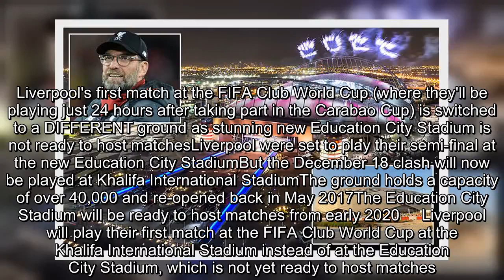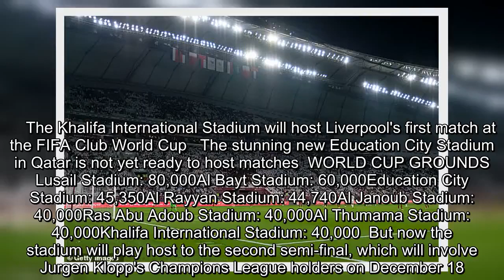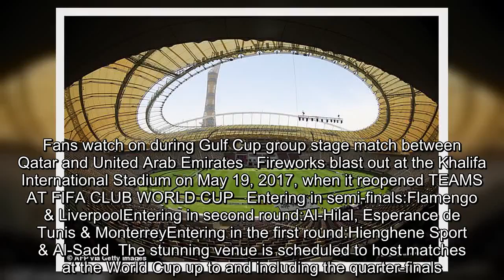✅ Liverpool's first match at the FIFA Club World Cup is switched to a different ground | Daily Mail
✍  Liverpool's first match at the FIFA Club World Cup (where they'll be playing just 24 hours after taking part in the Carabao Cup) is switched to a DIFFERENT ground as stunning new Education City Stadium is not ready to host matchesLiverpool were set to play their semi-final at the new Education City StadiumBut the December 18 clash will now be played at Khalifa International StadiumThe ground holds a capacity of over 40,000 and re-opened back in May 2017The Education City Stadium will be ready to host matches from early 2020     Liverpool will play their first match at the FIFA Club World Cup at the Khalifa International Stadium instead of at the Education City Stadium, which is not yet ready to host matches.The Khalifa International Stadium will host three additional matches during this month's tournament - with the Education City Stadium now postponed until early 2020.It was originally meant to host the double-header fixtures on December 17, the fifth-place play-off and the semi-fina ...